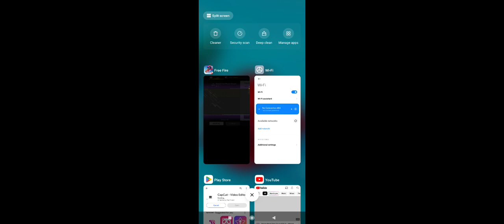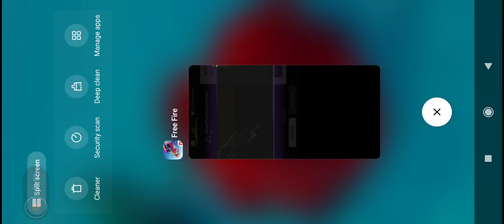22 January 2024